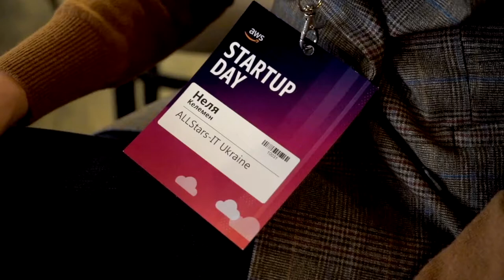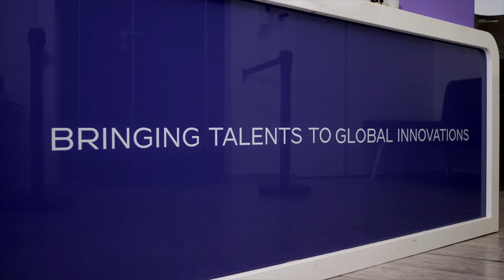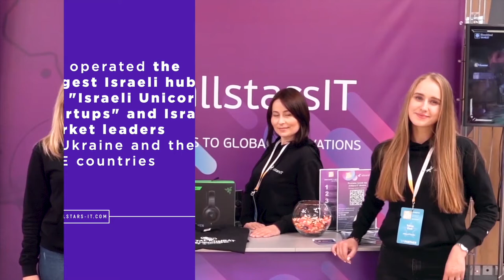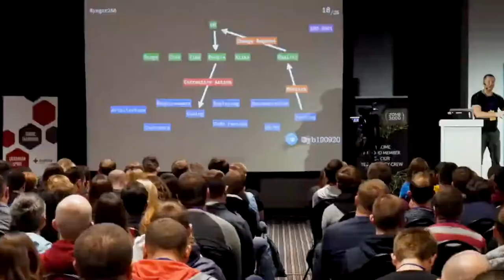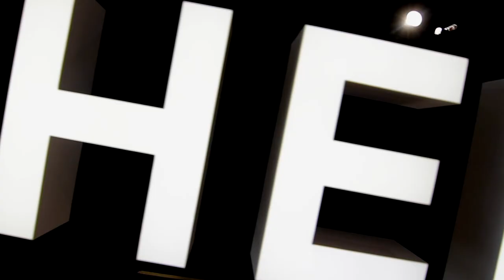Offshore Software Development Services | AllSTARSIT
Ukraine is a land of beauty and contrasts that welcomes local and international tourists, and also a wide range of global IT companies seeking to outsource their software development teams. The country is both the second largest in Europe in total area and also the second-largest IT outsourcing market in the CEE Region. Ukraine's IT industry is currently worth around $6bn. With over 100 research and development centers, and over 200,000 software engineers, Ukraine is quickly emerging as a beacon for both the local and international IT community.

AllSTARSIT is an international IT offshore staffing company based in Kyiv with a mission to bring talent for global innovation. We source and recruit international talent to create software development teams, delivering proven expertise in industries as diverse as cybersecurity, healthcare, fintech, telecommunications, media, and more.

We have over 700 software engineers working across 30+ teams from development hubs in Ukraine, Israel, and the CEE Region, servicing over 50 clients worldwide, including HAILO, Varonis, Imperva, Taboola, NetApp, and many more.

AllSTARSIT helps you set up your software development teams today by hiring developers in Ukraine and in the larger CEE Region.